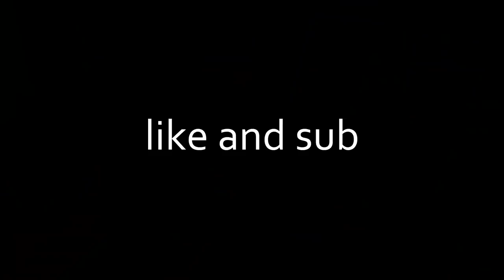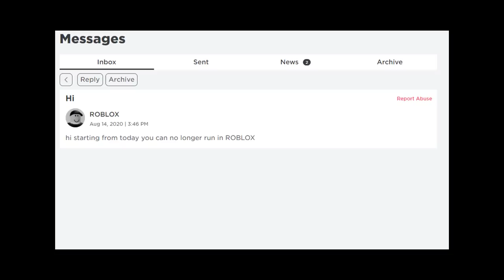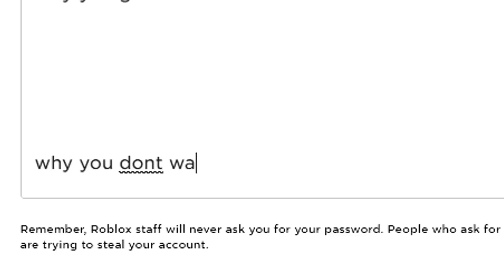If You Couldn't Run In Every ROBLOX Game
ding